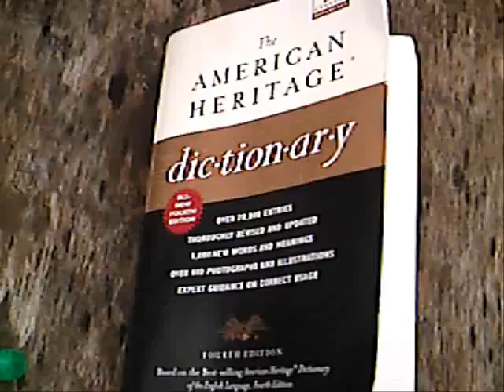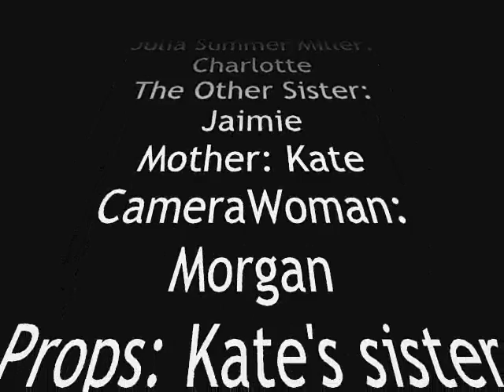Julia Summer Miller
When Julius Sumner Miller died in 1987, we know your hearts were broken, so we have brought you healing in the form of his daughter, Julia Summer Miller. Today, Julia presents a lesson on density and a myriad of other things.